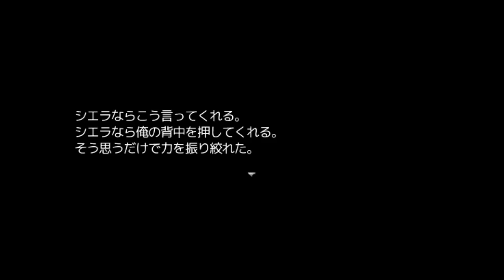【新作RPG】十六夜さんが「千年時計」をプレイ その15(True End)